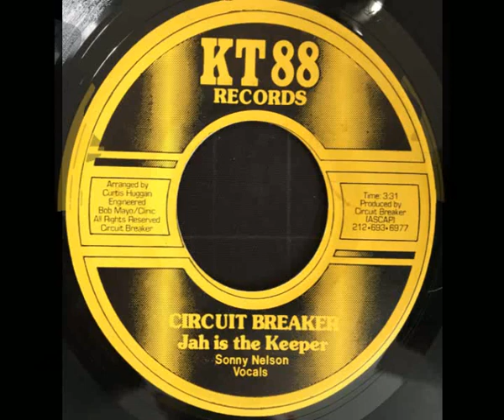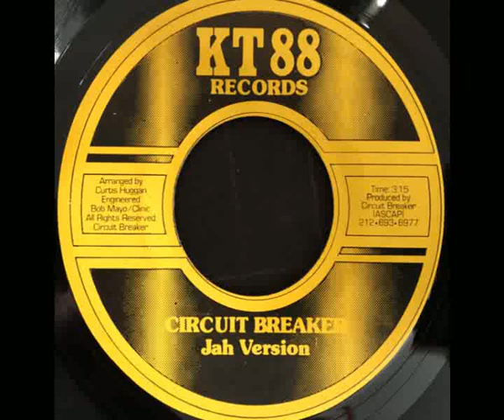Circuit Breaker - Jah is the Keeper / Jah Version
Heavy US roots from early 80s?